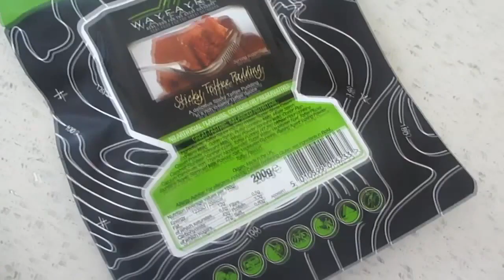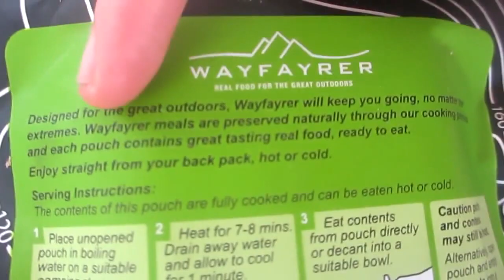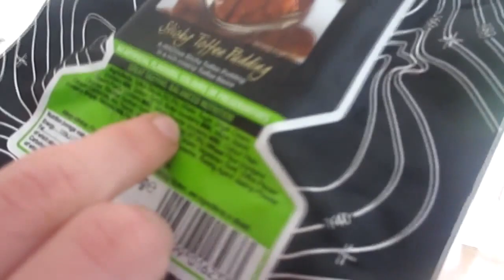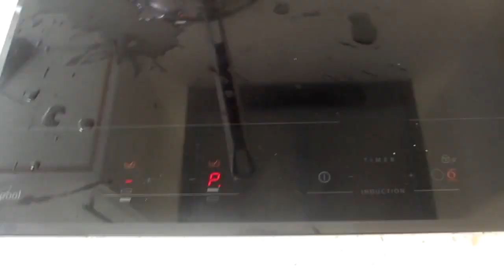child with long hair with good friend cook some instant sticky toffee pudding (camping food review)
Hey guys, and welcome to another cooking video on the HowToCameron channel! In this video, me and John cook and review some instant sticky toffee pudding, which is intended for camping.